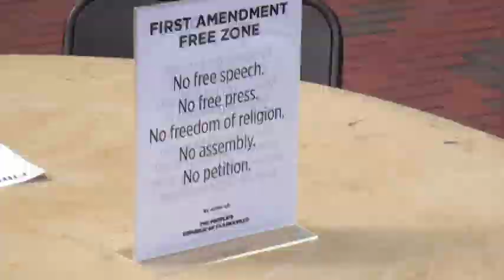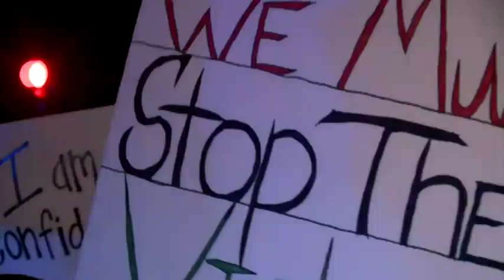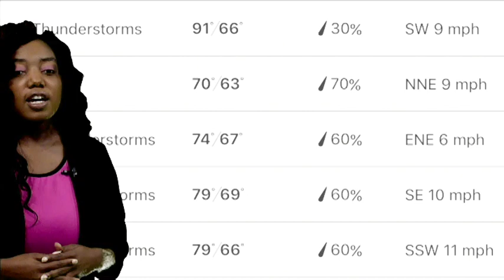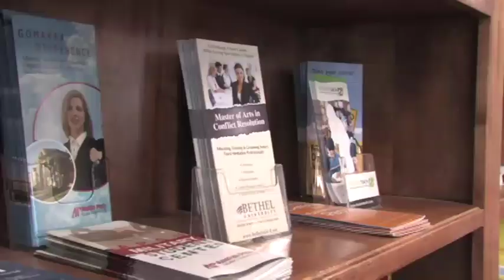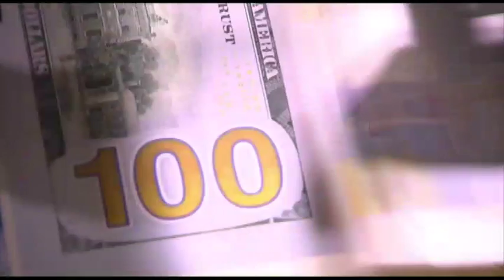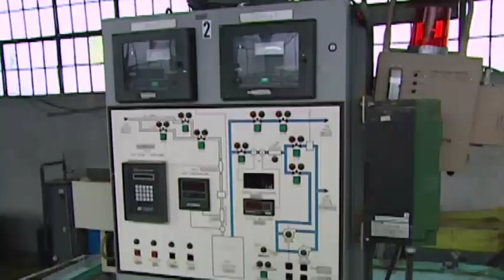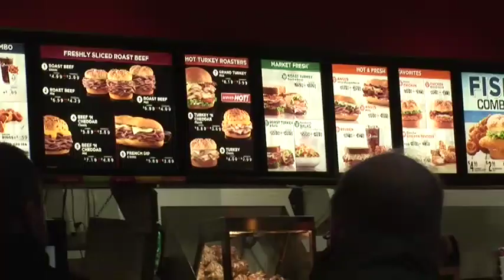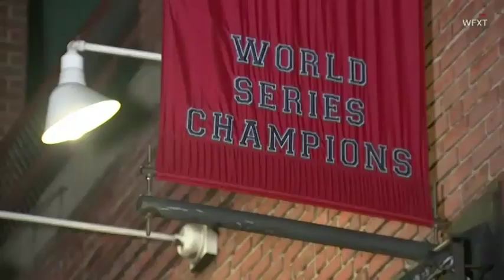APSU-TV News (9/21/2018)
Austin Peay State University students update the community with local news stories of National Suicide Prevention Awareness Month, First Amendment events, weather, sports and more.

Producer & Director: Taylor Moore

Anchors: Brandon Crosslin, Meghann Stamps
Weather: Aaliyah Harris
Sports: Brice Bement

"Suicide Prevention Awareness" by Angela Peterson

"ALL, Eat Free or Live Free ... Which will you choose?" by Tim Golden

Audio: Angela Peterson
Teleprompter: Karina Galvan
Floor Manager: Trey Chrystak
Camera: Gabriel Jones, Trey Chrystak, Korean Harris

Faculty Advisors: Karen Bullis, Tim Golden

First aired on September 21, 2018.